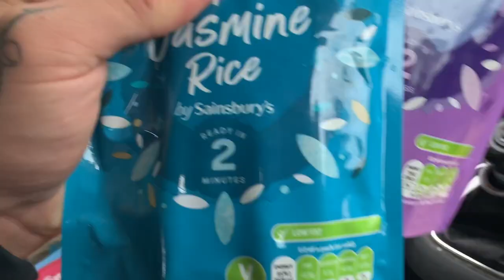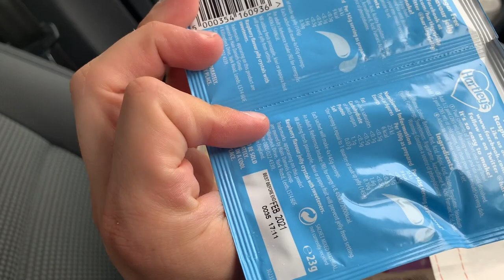WHAT I EAT TO LOSE WEIGHT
This is what I eat to lose weight! It's not a full on nutrition video where I go over my entire meal plan, but it gives you a good enough incentive as to what foods I consume during my weight loss phase.